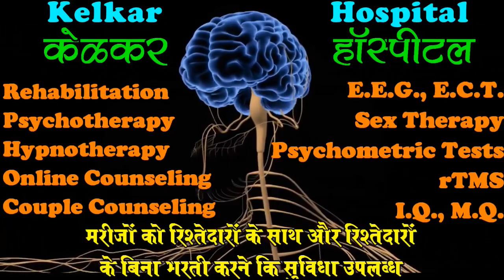How to protect yourself from depression -By Dr. Deepak Kelkar (MD) Psychiatrist Hypnotherapist